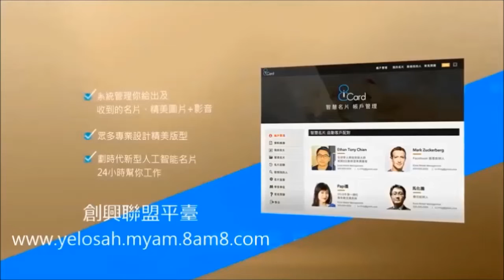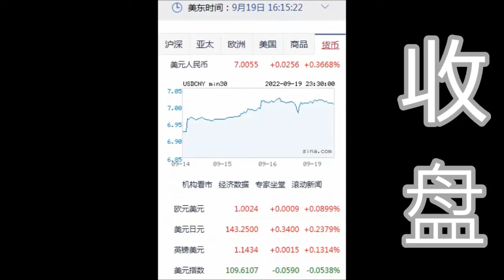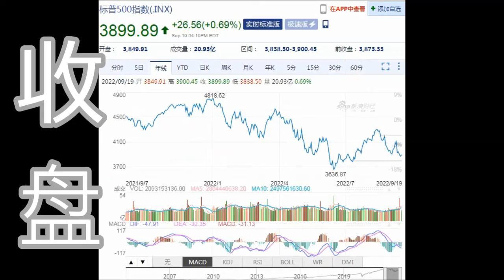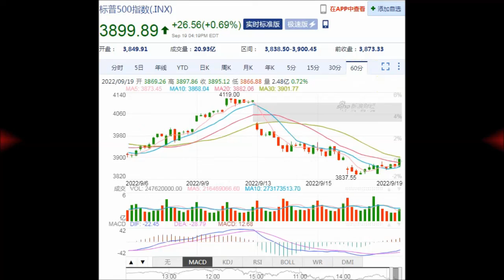8NET 盘终道琼上涨197.26点(09-19-2022)